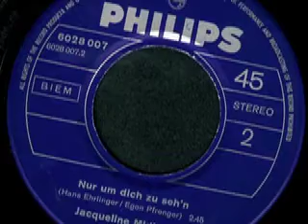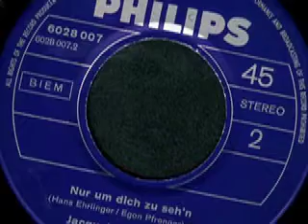Jacqueline Midinette - Ein Boy und ein Girl und die Liebe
Jacqueline Midinette

Seite 1:
Ein Boy und ein Girl und die Liebe (Laurin Munter - Egon Pfrenger) 2:51

Seite 2:
Nur um dich zu seh’n (Hans Ehrlinger - Egon Pfrenger) 2:45

1972